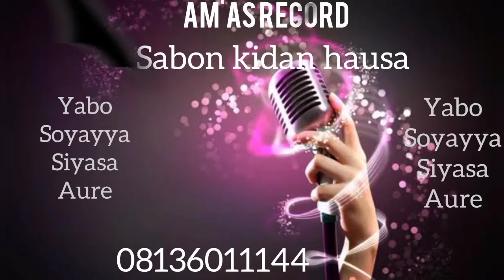sabon kidan hausa kyauta kudanna Mana subscribe domin samun sabbi (7)